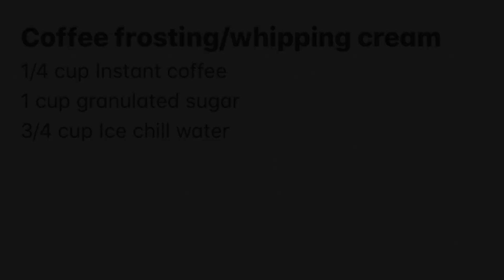DAIRY FREE | INSTANT COFFEE WHIPPED CREAM | DALGONA COFFEE | CAKE FROSTING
Wanna decor cake for birthday or anniversary and not able to go out cause of lockdown and Don't have whipped cream? Here is how to make your own instant whipped cream with easily available ingredients. Trust me it tastes so good it has light foamy texture and if you are a coffee lover like me then you would definitely give it a try and I am sure you will love that nice light coffee flavor and creamy texture. If you don’t have electric beater you can use hand whisk.